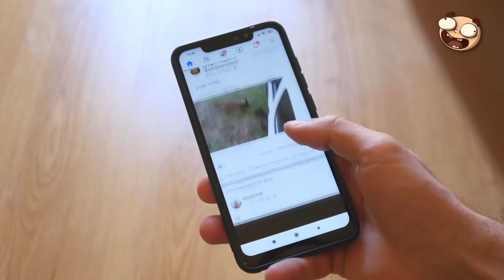5 ANIMALES que no creerías que SON MUY PELIGROSOS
5 ANIMALES que no creerías que SON MUY PELIGROSOS